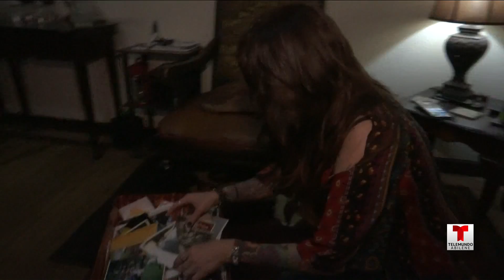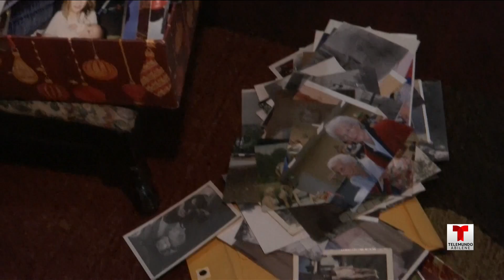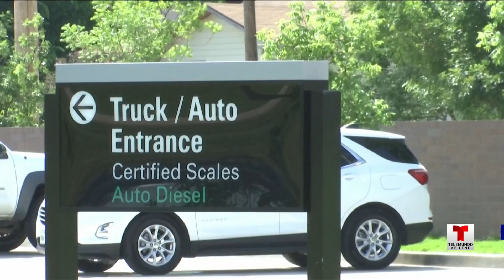Telemundo Abilínea - 27 de mayo, 2021